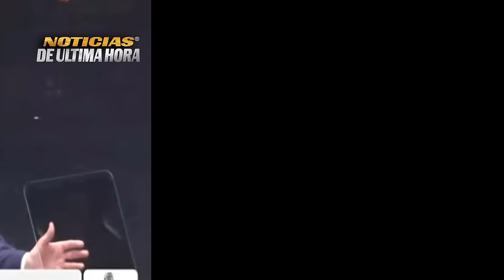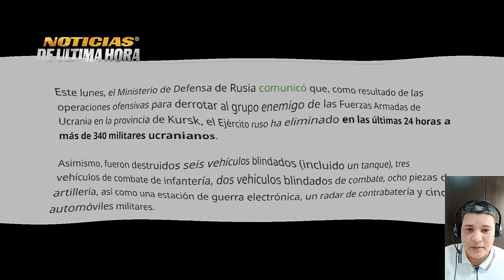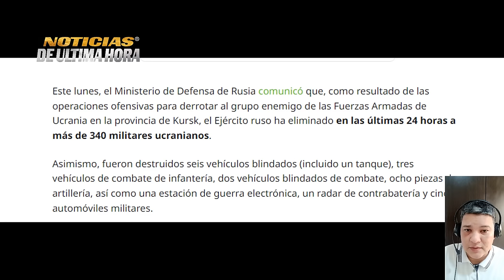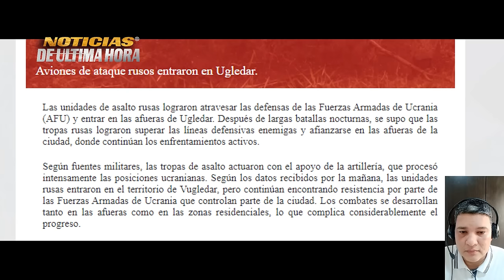🔴ULTIMA HORA BOMBARDEROS RUSIA CERCA A LAS COSTAS DE EE UU ISRAEL ATACA SUR LIBANO